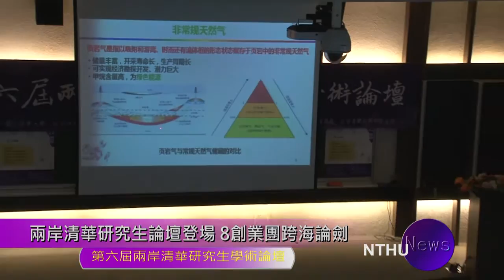2016兩岸清華研究生論壇登場 8創業團跨海論劍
兩岸清華創新團隊互相切磋，將擦出怎樣的火花？「2016兩岸清華研究生學術論壇」於 (19日)在新竹清華大學登場，為期兩天。今年論壇的主題為「以人文科技打造三創未來」，因近來兩岸創業興盛，特別增設「創新與創業」交流環節，由新竹清大及北京清大各派出4組頂尖的創業團隊交流切磋。
第六屆兩岸清華研究生學術論壇5月19日在國立清華大學揭幕。此論壇緣起於2011年共慶清華百年華誕，由北京清華研究生院主辦「海峽兩岸清華大學研究生學術論壇」，期望帶動兩岸清華之學術交流合作。2012年兩岸清華研究生再度繼續合作，順利在新竹清華辦理了「第二屆海峽兩岸清華大學研究生學術論壇」，從此後確立此論壇在北京、新竹輪流舉辦的傳統。
本次論壇開幕式特別邀請了來自北京清華大學航空航天學院莊茁教授、國立清華大學人文社會學院學士班主任張隆志、國立清華大學化學系黃國柱教授，就各自專場領域研究進行專題報告。其中莊茁教授將講述目前在中國受到高度重視的中國頁岩油氣高效開採研究；張隆志主任則分享台灣歷史學運用數位人文與公共歷史所帶來的新思維。
此次論壇的主題為「以人文科技打造三創未來」，三創即為「創新、創意、創業」，除了傳統的論壇形式外，還增設「創新與創業」交流環節，除各自報告創意理念，還要對其他團隊提出改進建言。
「創新與創業」交流將由兩岸各派出4組頂尖的人文、技術創業團隊交流切磋。去年起廣受關注的「見域工作室」也將作為台灣清華的團隊的代表之一，這個由清大一群對於新竹在地有著深厚情感的熱血青年構成的團隊，希望藉由對新竹空間的探尋與介紹，能夠開啟一扇讓所有人更加認識新竹的門，從空間故事中創造敘事議題，並藉助這些文化載體，讓大家都能認識新竹、思考新竹，並且有不一樣的改變，團隊並將這些深入研究的成果集結為定期出版的雜誌「貢丸湯」而受到矚目。
新竹清大同樣來自人文領域的創業項目「小大清華夢想廚房」，也是本次受到注目的一組團隊。在此前該團隊憑著「小大精神」在眾多的創新團隊中脫穎而出，多次得到了各類創業比賽的冠軍。堅持在地小農生產議題，並且選用安全食材，同時利用開放廚房的概念，使其可以永續經營，並將服務設計的想法導入其中，以科技和生活共同結合創造出多元討論的交流領域，便是他們的信念。
北京清大則派出「以互聯網為入口的農業創新轉型之路」、「BluePHA」等創新團隊來台交流。